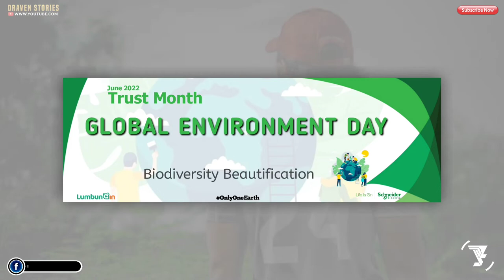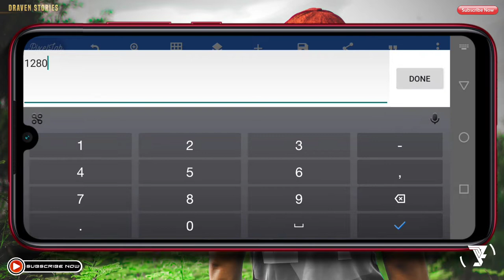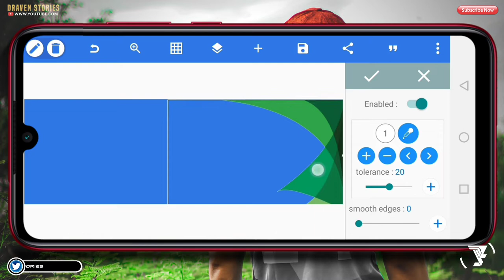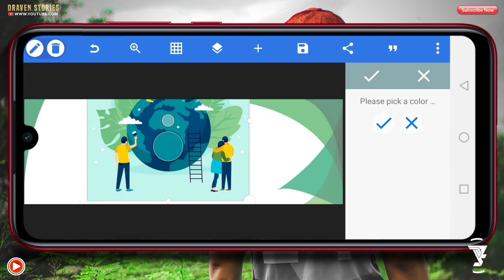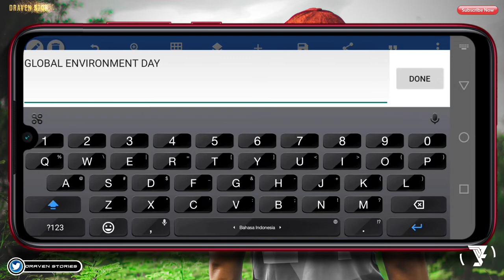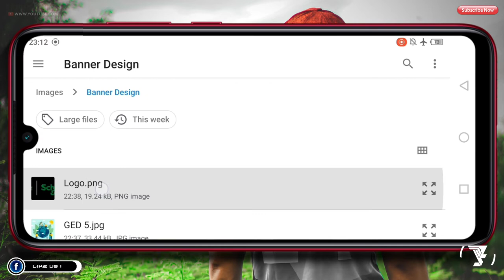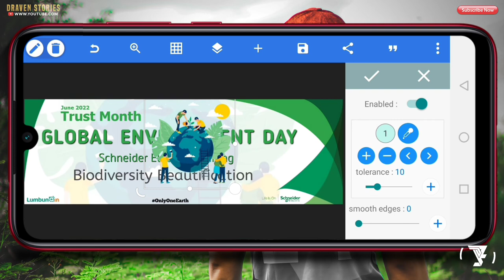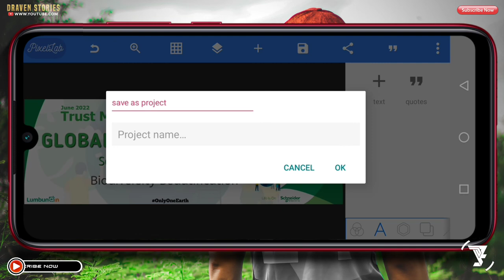Cara Membuat Banner di HP Android - Simpel dan Mudah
Cara membuat banner atau membuat spanduk ini menggunakan HP Android dalam menyambut hari GLOBAL ENVIRONMENT DAY 2022 di PT Schneider Electric yang tentunya menggunakan aplikasi Pixellab.

Cara desain spanduk di Pixellab ini sebagai inpirasi atau contoh untuk kalian yang ingin membuatnya. Silahkan di simak pada video tutorial pixellab 2022 terbaru yang sudah saya buat ini.